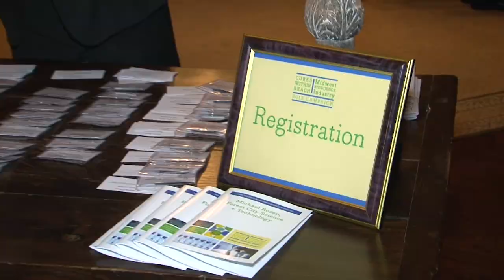Repurposing an established drug, rapamycin to treat ALPS - David Teachey - Philadelphia, PA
Using an established drug for a rare disease.  A segment from an interview with David Teachey of Children's Hospital of Philadelphia and the University of Pennsylvania done at the Cures Within Reach Campaign event on June 13, 2013.
In this segment, David talks about working with Cures Within Reach to help research solutions. He provides insights into his process for using rapamycin to treat ALPS.